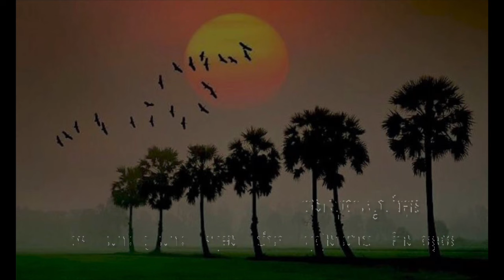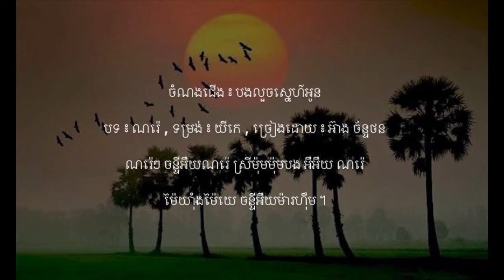បងលួចស្នេហ៍អូន - បទ ៖ ណរ៉េ - យីកេ | អ៊ាង ច័ន្ទថន | ចម្រៀងភ្ជុំបិណ្ឌ - Pchum Ben Song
ចំណងជើង ៖ បងលួចស្នេហ៍អូន

បទ ៖ ណរ៉េ , ទម្រង់ ៖ យីកេ , ច្រៀងដោយ ៖ អ៊ាង ច័ន្ទថន

ណរ៉េៗ ចន្ទីអឺយណរ៉េ ស្រីម៉ុមម៉ុមបង អឺអឺយណរ៉េ

ម៉ៃយ៊ាំងម៉ៃយេ ចន្ទីអឺយម៉ារហ៊ឹម ។

ផ្លូវលំលើកថ្មីដីគ្រួសឱ! ក្រហម ឱ! ណានាងអើយក្រហម

 ស្រីយួរអន្សមទៅវត្តឱ! កាន់បិណ្ឌ ។

កន្សែងអាវប៉ាក់ផាមួងឱ! ចងក្បិន ឱ! ណានាងអើយចងក្បិន

តូចស្រស់មាសឆ្អិនចោលក្លិនឱ! ចម្ប៉ា ។

ចូលវត្តអុជធូបឧទ្ទិស ឱ! សច្ចា ឱ! ណានាងអើយសច្ចា

ជូនញាតកាប្រាំពីរ ឱ! សន្តាន ។

ស្រីអូនរាប់បាត្ររៀបម្ហូបឱ! ដាក់ចាន ឱ! ណាអូនអើយដាក់ចាន

គន់មើលកល្យាណមានលក្ខិណា ។

បានជួបនួនល្អងចិត្តប៉ងឱ! ប្រាថ្នា ឱ! ណាអូនអើយប្រាថ្នា

ក្រោយចេញវស្សាប្រាប់ម៉ែឱ្យចូលស្តី ។

យកអូនជាគូរួមរស់ឱ! មេត្រី ឱ! ណាអូនអើយមេត្រី

សុខសាន្តសួស្តីរៀងរហូតអឺយ ៕